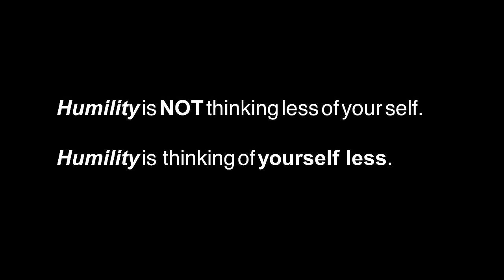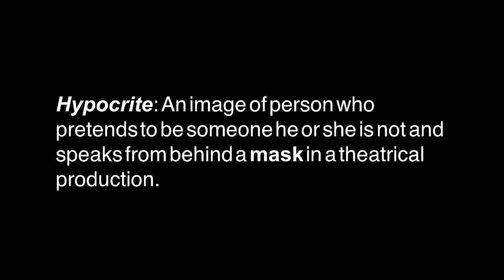Simplifying Humility And Integrity | Joe Sabini | TEDxUniversityofNevada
Humility, integrity, and hypocrisy are words people use a lot without really understanding what they mean. In this brief talk, Joe Sabini provides a simple way to understand each concept and explains how they relate to each other.  Joe Sabini has lived in Reno, Nevada for his whole life. After graduating at Reno High School, he has gone on to attend the University of Nevada, Reno. He is currently pursuing his undergraduate degree in the College of Business. Joe brings humor and thoughtfulness to all aspects in his life. He currently is found as the Lighting Designer for a local Creative Team at Grace Church Reno and assists in media and networking needs. In his free time, he finds passion in music and live productions and has performed all over the United States, including Carnegie Hall. He looks forward to traveling frequently to Australia along with other parts of the world on trips with the Love Does Team. This talk was given at a TEDx event using the TED conference format but independently organized by a local community.